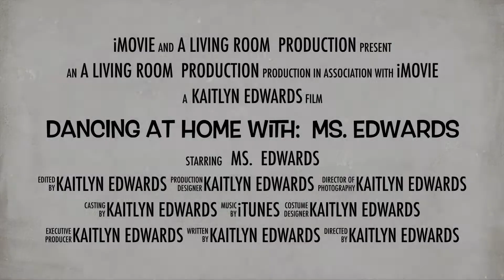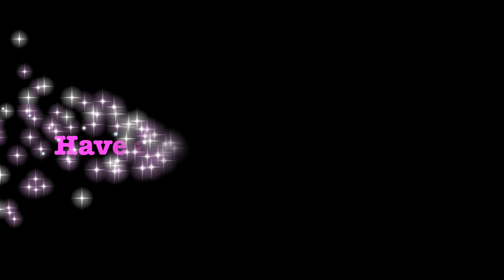Friday, 5/29, Morning Motivation